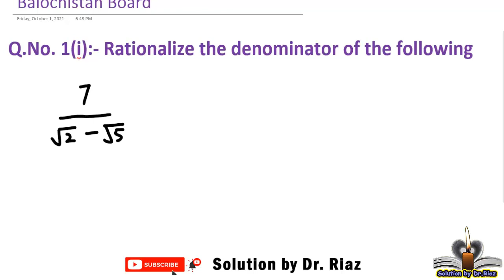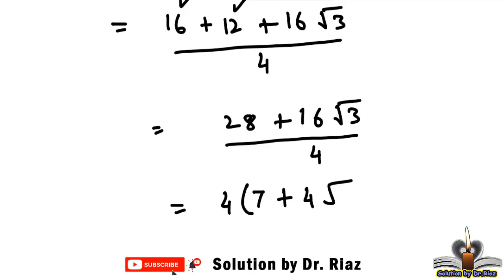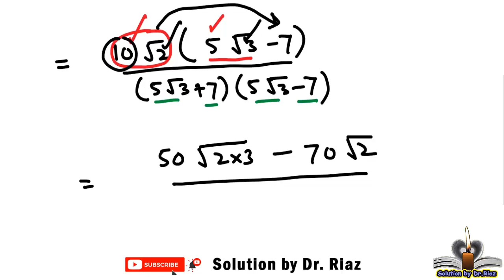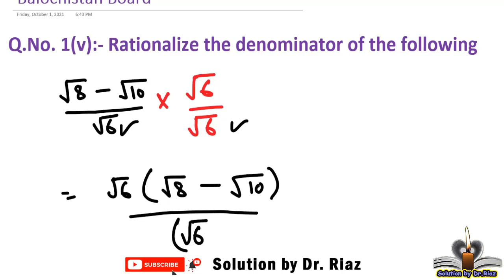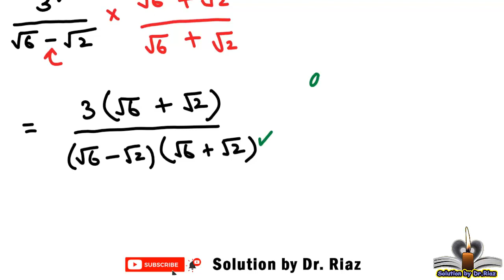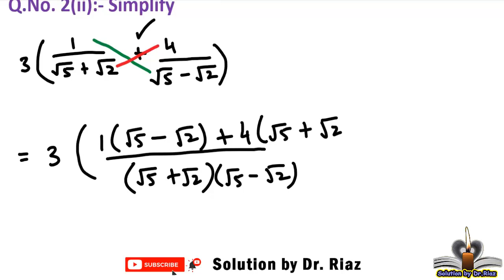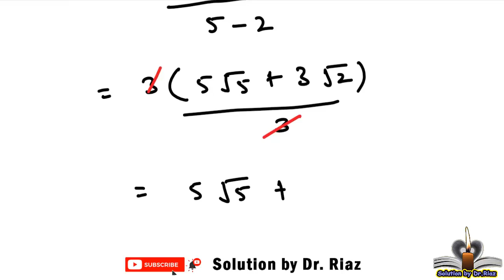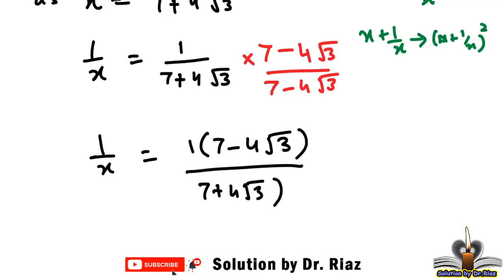ex4.4 Complete class 9 math | rationalization | Balochistan Board | solution by Dr. Riaz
In this video, ex4.4 Complete class 9 math is solved according to syllabus of Quetta board, Balochistan board, Balochistan textbook board, Pakistan.

Rationalize the denominator

1. solution of exercise 4.4  Complete  math class 9 Balochistan textbook board
2. ex4.4  Complete  class 9
3. solution according to Balochistan text book board, Pakistan
4. mathematic class 9
5. Express each of the given surds in the simplest form
6. unit 4 class 9 Quetta board, Balochistan, Pakistan
7. Rationalize the denominator